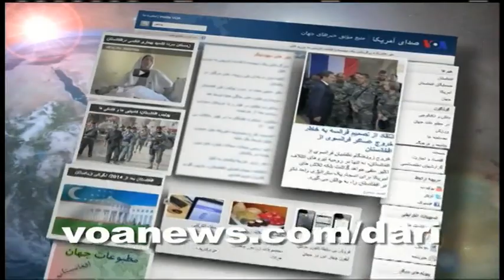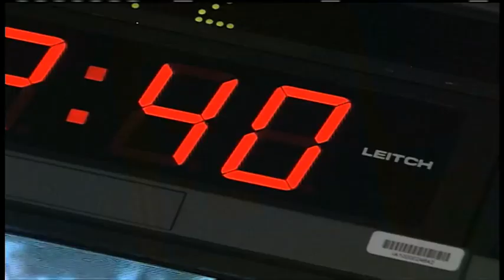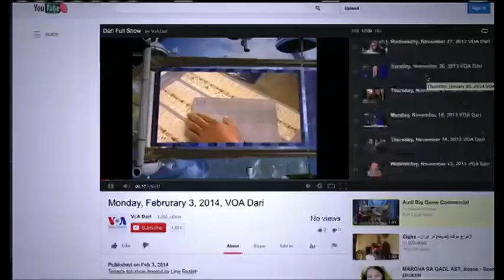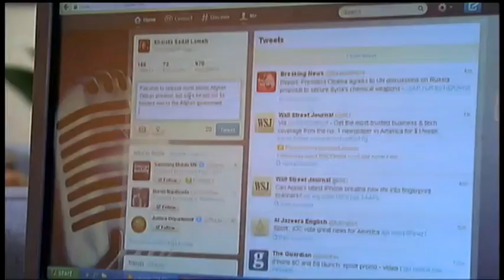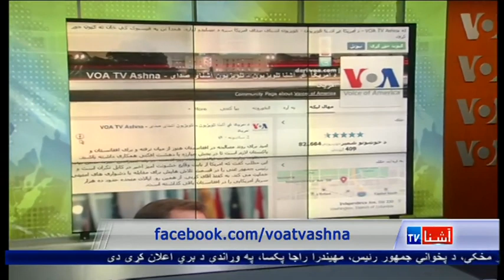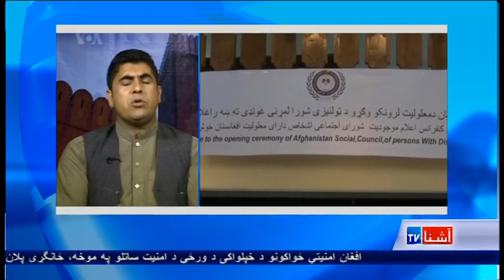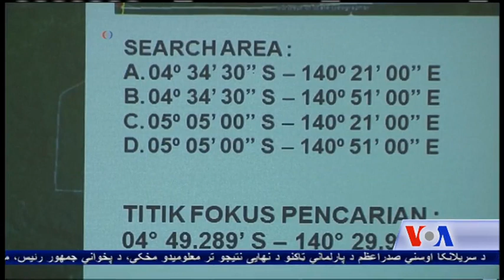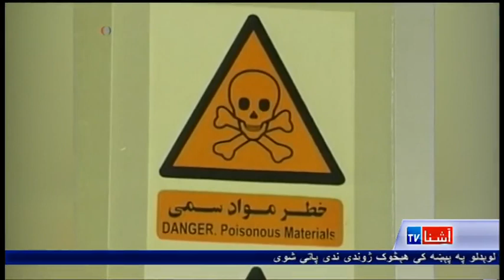Dari Ashna TV show - (August 18, 2015)